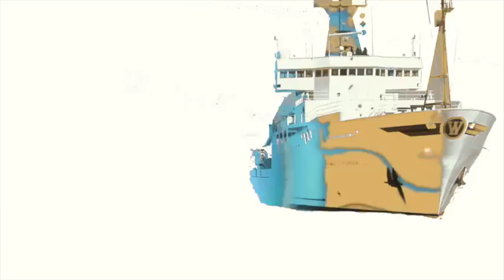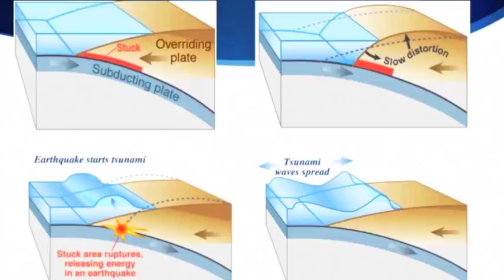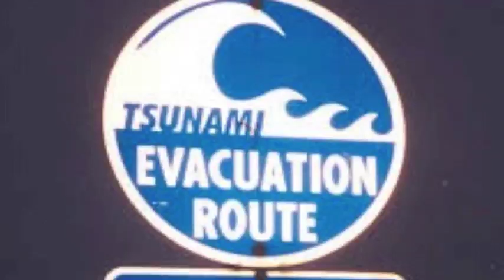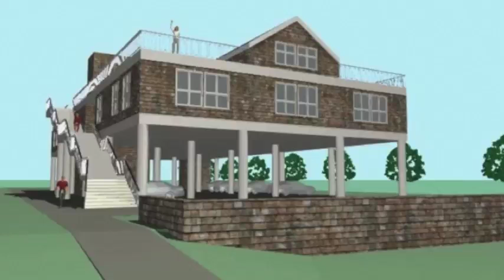Tom Cruise Day 4: Ship tour and tsunamis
Student Video Blog: Day 4. Take a speedy tour of Research Vessel Thomas G Thompson and a quick overview of the tsunami hazard along Cascadia.

This video blog was prepared by the undergraduate and graduate students aboard the R/V Thomas G Thompson from UC Berkeley, Columbia and the University of Washington.  The NSF sponsored cruise (TN312) is just one of 6 cruises supporting the Cascadia Initiative in 2014.  The goal of this cruise it to recover 32 ocean bottom seismometers that have been recording earthquake data from around the world for the last year.

Check back for more blog entries.